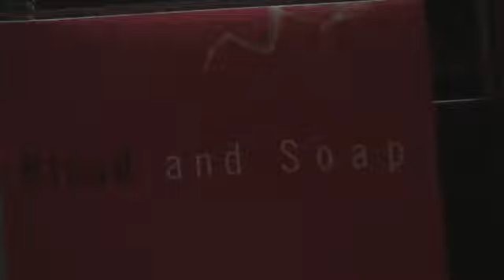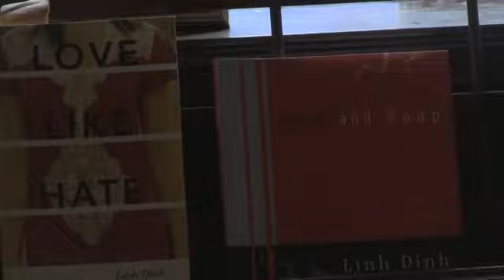Linh Dinh writer, poet and photographer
Linh Dinh is a fiction writer, photographer, translator and social justice advocate who visited Chicago recently for the annual Nelson Algren Award Ceremony where he received acclaim for his work. He has translated many international poets into Vietnamese, and many Vietnamese poets and fiction writers into English.